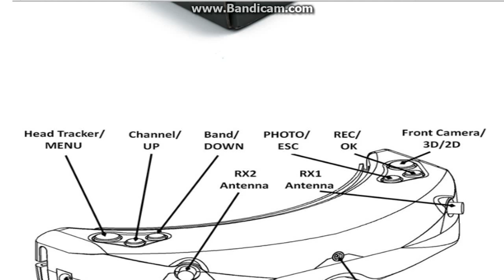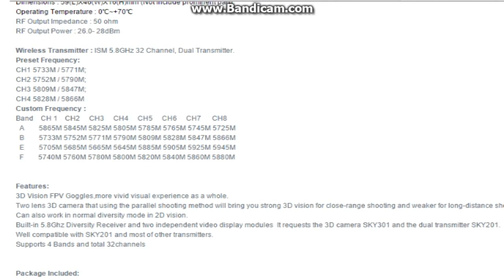Skyzone SKY02 5 8G 32CH AIO 3D FPV Goggles Headset Video Glasses